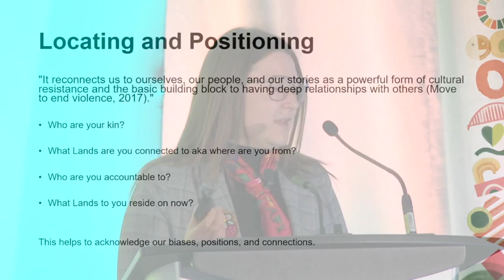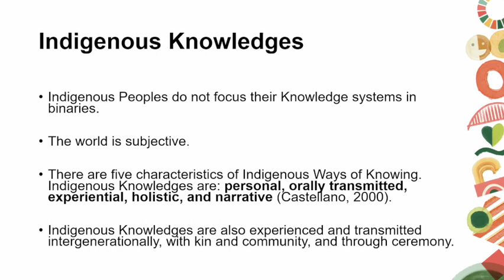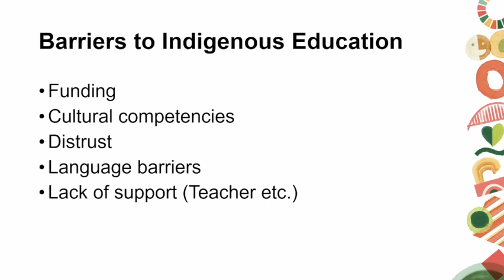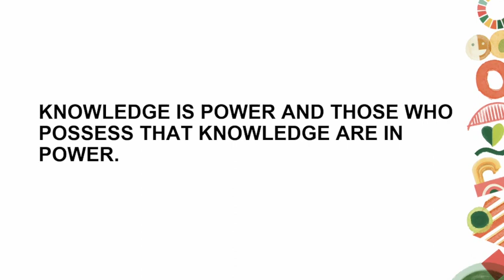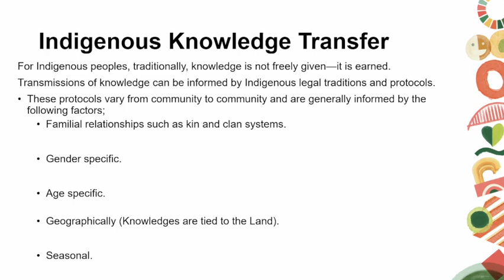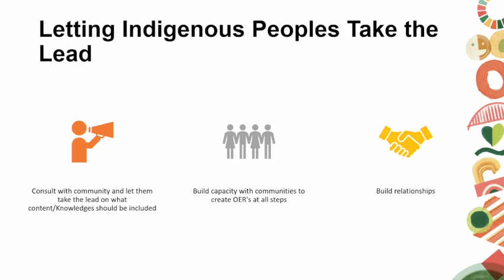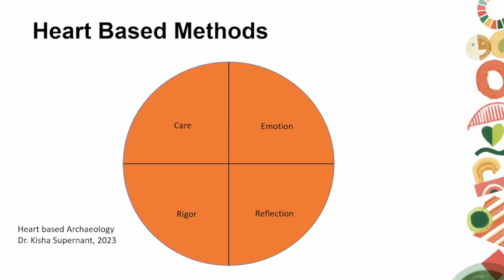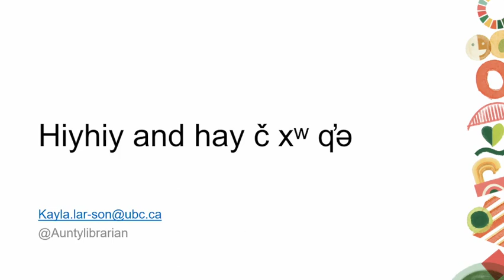OEGlobal23: 6 R’s of Indigenous OER’s: Rethinking & Reworking Indigenous Open Ed by Kayla Lar-Son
The fourth keynote speaker at Open Education Global 2023 is Kayla Lar-Son.

Keynote Title: The 6 R’s of Indigenous OER’s: Rethinking and Reworking Indigenous Open Education

Kayla Lar-Son is a member of the Metis Nation of Alberta, with a mix of Ukrainian heritage, and is originally from Tofield, Alberta. She holds a BA in Native Studies from the University of Alberta in 2016 and an MLIS from the University of Alberta in 2018. She is the Indigenous programs and services librarian for the Xwi7xwa Library at the University of British Columbia and is the Indigitization program manager.